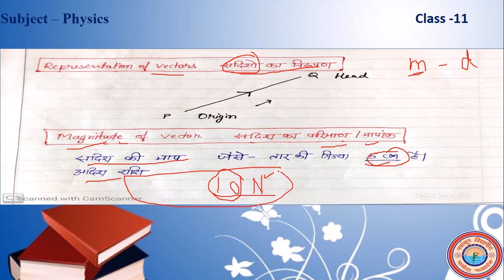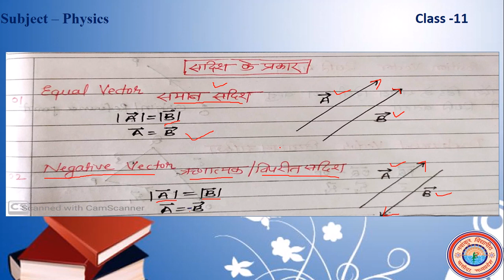Vector Algebra Part 1 Class 11 (Physics)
Mr Yatendra Badoniya (Lect)